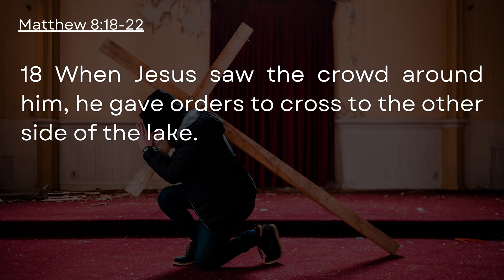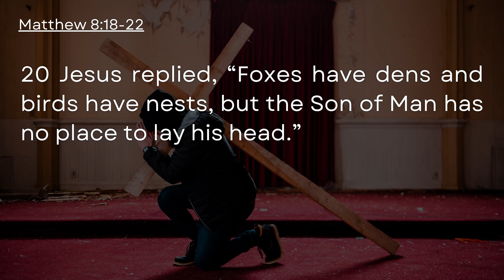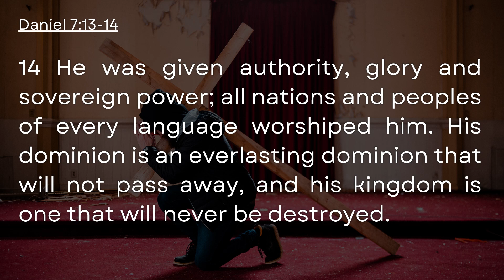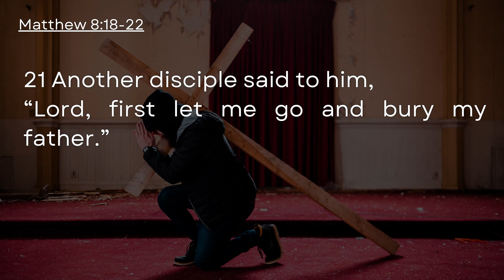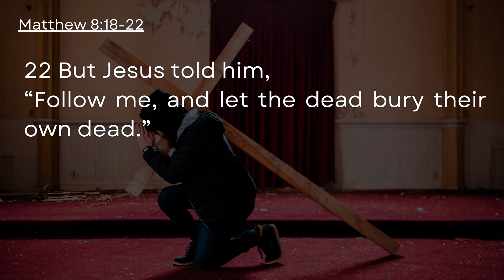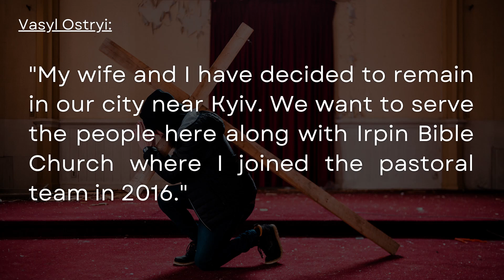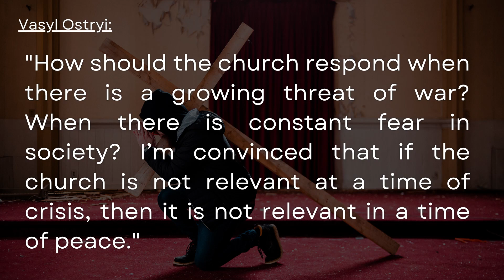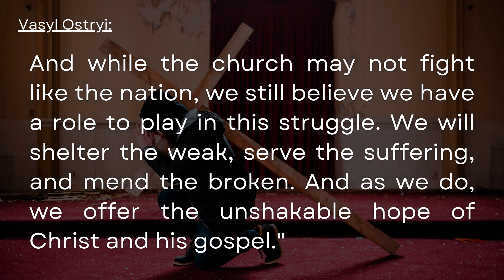The Cost of Followership (Matthew 8:18-22) - John Harvin Bernardo/Coach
Title: The Cost of Followership
Scripture: Matthew 8:18-22
Series: The Power of the King
Speaker: John Harvin Bernardo

Matthew 8:18-22
18 When Jesus saw the crowd around him, he gave orders to cross to the other side of the lake.
19 Then a teacher of the law came to him and said, “Teacher, I will follow you wherever you go.”
20 Jesus replied, “Foxes have dens and birds have nests, but the Son of Man has no place to lay his head.”
21 Another disciple said to him, “Lord, first let me go and bury my father.”
22 But Jesus told him, “Follow me, and let the dead bury their own dead.”